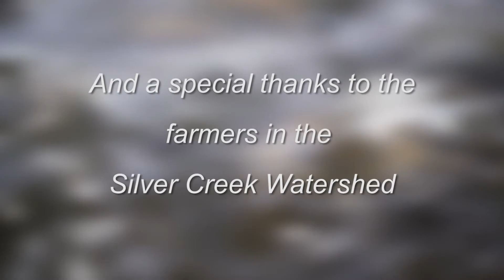Water Knows No Boundaries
What if we banded together for water?  Watch this video.
Thank you to The Silver Creek Project Partners:
AgVentures, LLC
Brown County Land and Water Conservation Department
CH2M
Ducks Unlimited
Fund for Lake Michigan
Oneida Tribe of Indians of Wisconsin
Outagamie County Land Conservation Department
Tilth Agronomy Group
University of Wisconsin-Green Bay
U.S. Environmental Protection Agency
U.S. Fish and Wildlife Services
U.S. Geological Survey
Wisconsin Department of Natural Resources